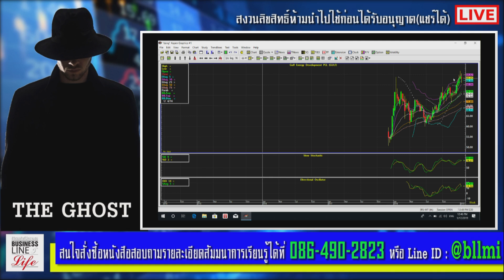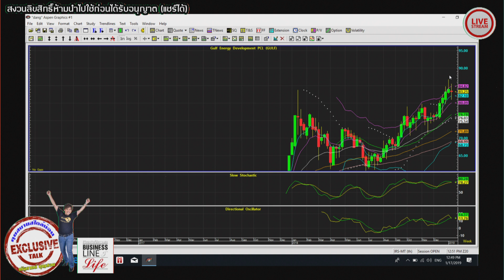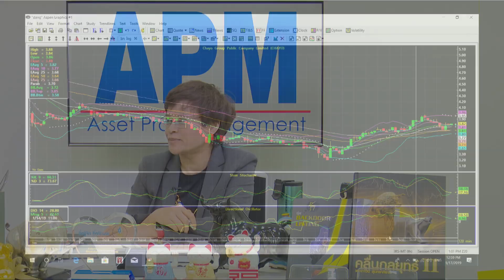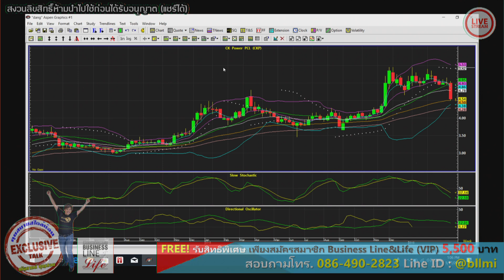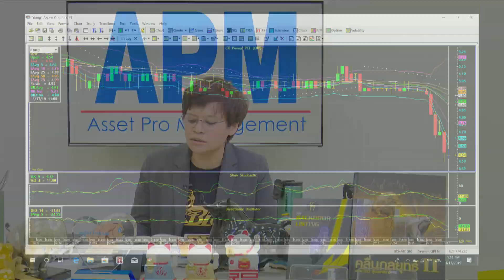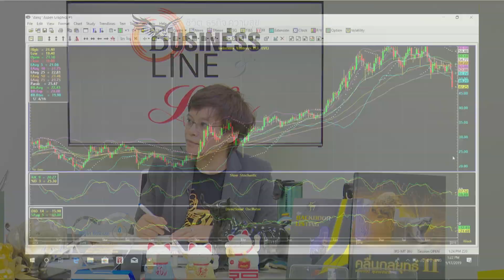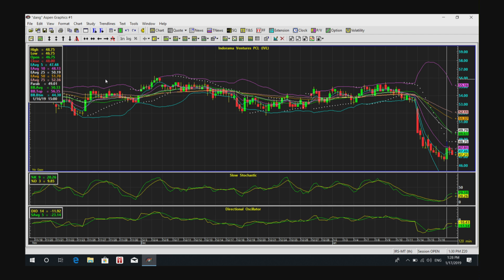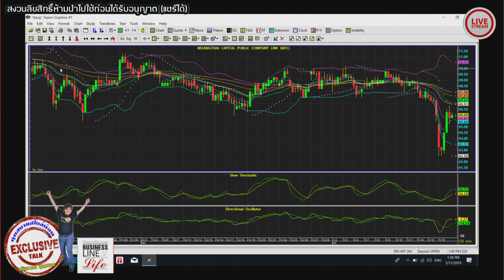Business Line & Life 17-01-2562 The GHOST